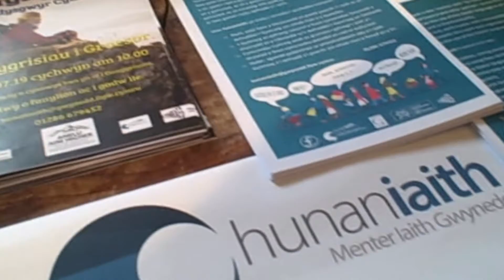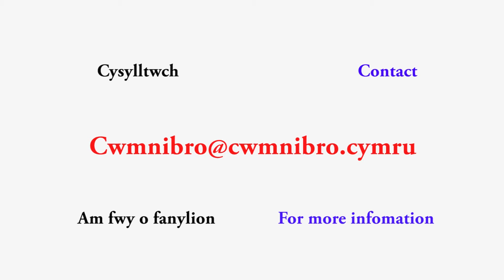Mentrau BRO- Digwyddiad Busnes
3-7-19 Bu cynnal digwyddiad Busnes gan Cwmni Bro yn Cellb, yn rhoi cyfle i mentrau lleol rhwydweithio gyda asiantau sydd ar gael iddynt.

On the 3-07-19 Cwmni Bro hosted a business event at Cellb gic=ving Blaenau's companies and businesses a chance to network and talk to and seek advice.